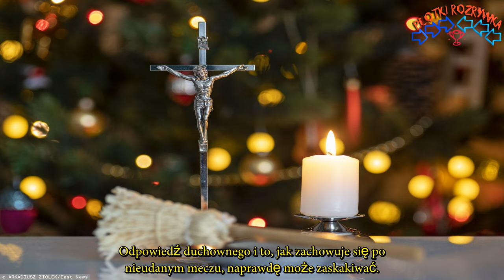Co robi ksiądz, gdy Polska przegrywa Duchowny rozłożył internautów na łopatki